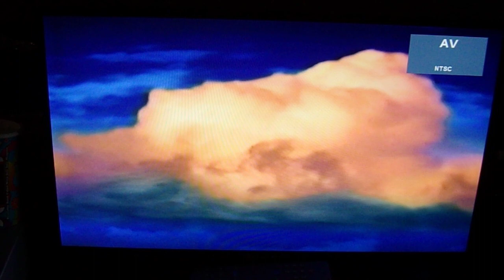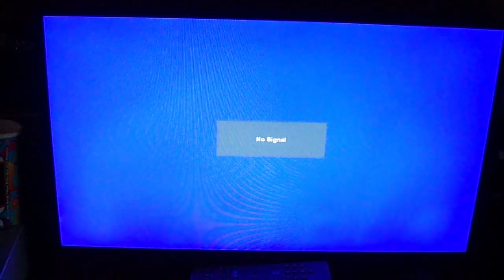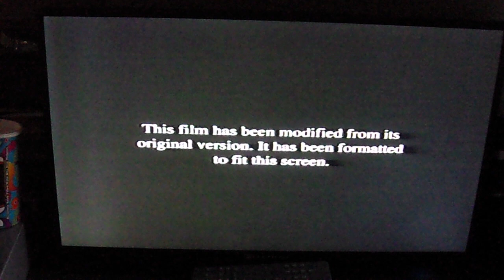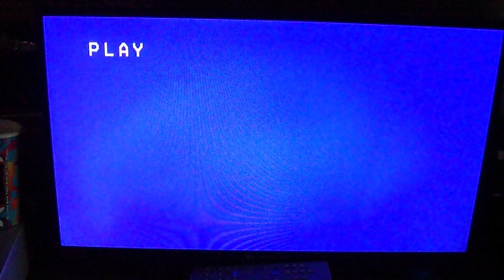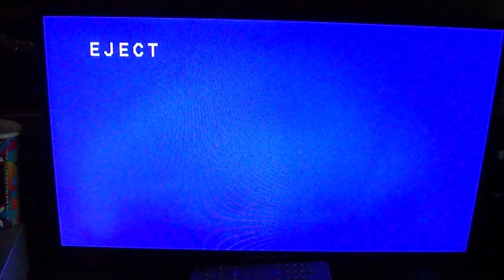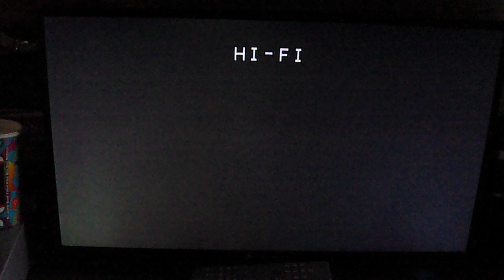Quadruple Feature VHS Opening #3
This Is The Third Quadruple Feature VHS Opening Introductions

Get on the Bus (1997) VHS Introduction

Here’s the Opening for the 1997 VHS of Get on the Bus
And Here’s the Order:

1. Columbia TriStar Home Video logo (1993)
2. FBI Warning Screen
3. Format Screen
4. Columbia Pictures logo (1997)

© Layout & Design Columbia TriStar Home Video.
The Missing (2004) VHS Introduction

Here’s the Opening for the 2004 VHS of The Missing

1. Columbia TriStar Home Entertainment logo (2001-05)
2. MPAA Rating Symbol
3. FBI Warning Screen
4. Surround Sound logo
5. Format Screen
6. Columbia Pictures logo
7. Revolution Studios logo
8. Imagine Entertainment logo

© Layout & Design Columbia TriStar Home Entertainment.

The People vs. Larry Flynt (1997) VHS Introduction

Here’s the Opening for the 1997 VHS of The People vs. Larry Flynt

1. Columbia TriStar Home Video logo (1993)
2. FBI Warning Screen
3. Columbia Pictures logo
4. Phoenix Pictures logo

© Artwork & Design Columbia TriStar Home Video.
Wings of Change (1995) VHS Introduction

Here’s the Opening for the 1995 VHS of Wings of Change

1. Columbia TriStar Home Video logo (1993)
2. FBI Warning Screen
3. Sony Pictures Classics logo